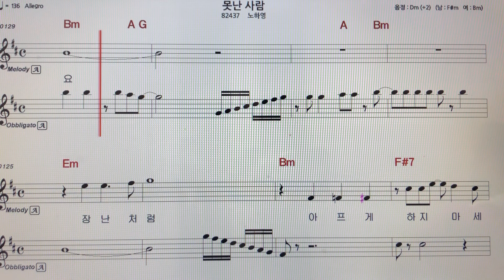노하영~못난사람알토색소폰 악보MR ~손미영알토색소폰ㆍ플루트연주